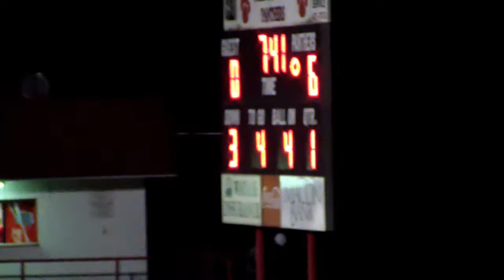Franklin Panthers Score Touchdown against East Henderson Eagles (10-12-2012)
I was on my way out from filming the FHS Hall of Fame Induction Ceremony and stopped to film a touchdown scored by the Franklin Panthers.